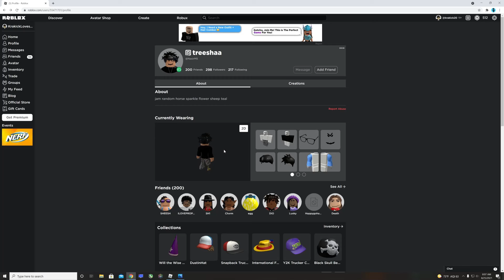A hacker in Driving Simulator (Roblox)